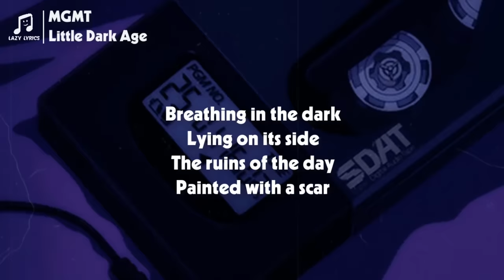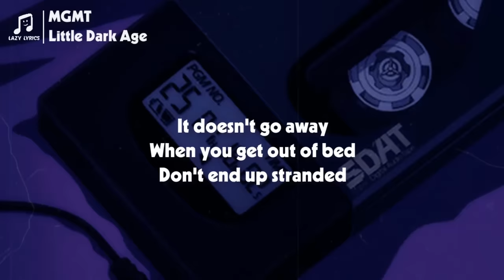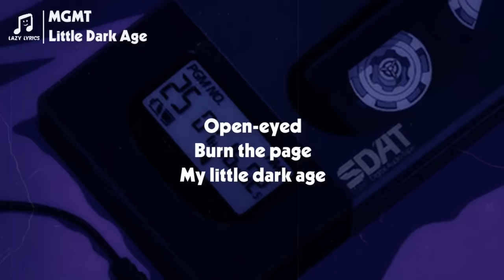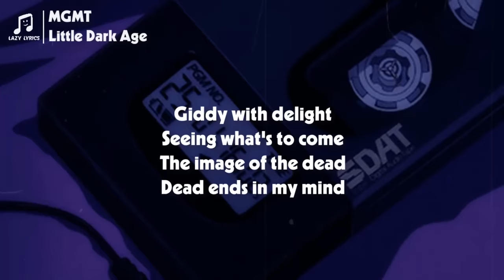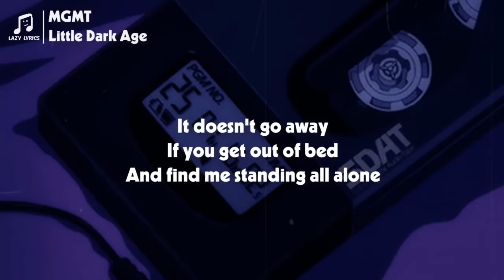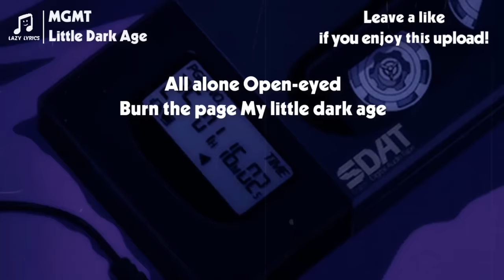MGMT - Little Dark Age (slowed tik tok remix) Lyrics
👩‍💻 Share MGMT - Little Dark Age (slowed tik tok remix) Lyrics with your friends!